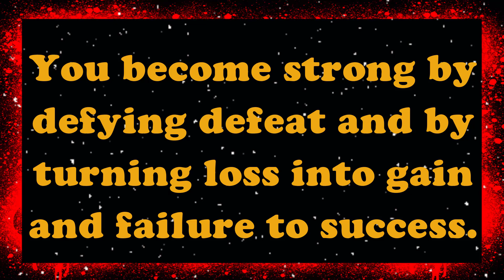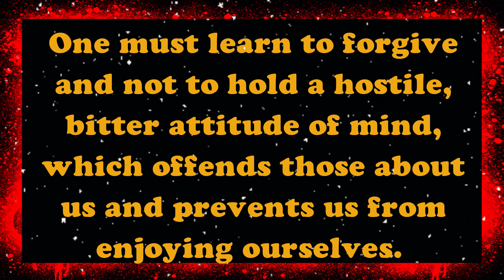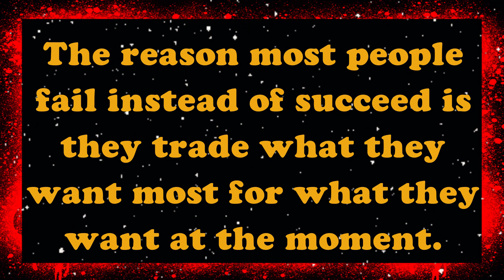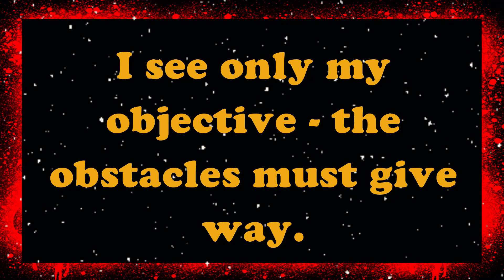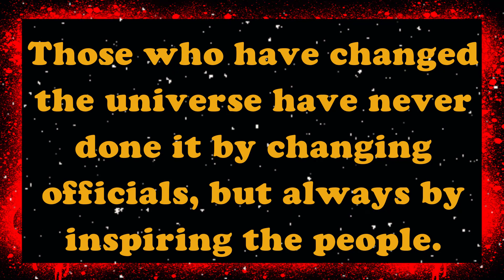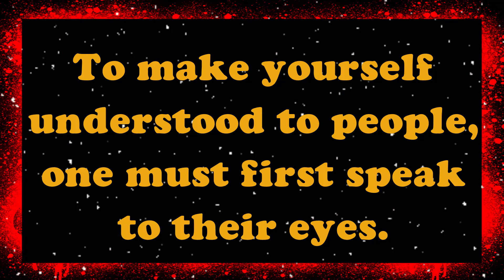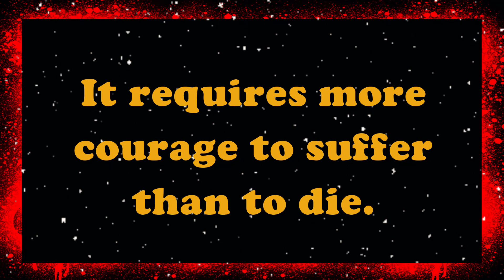Napoleon Bonaparte Quotes | A man will fight harder for his interests than for his rights